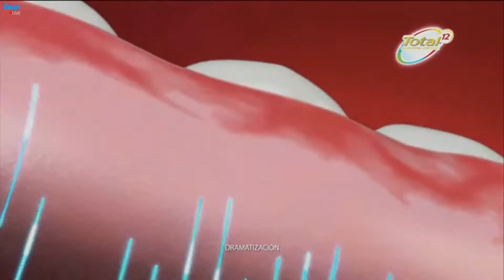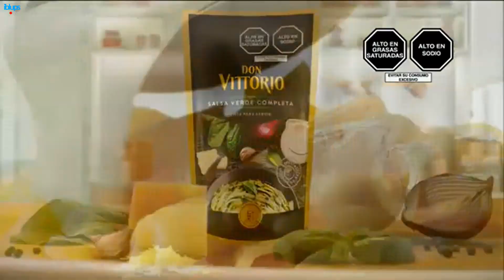Tanda Comercial Panamericana Televisión 📺 (Perú, 17/11/2022 📅) (2/3)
Comerciales:
- Promo "Porque Hoy 📅 es Sábado 📅 con Andrés"
- Metro: Gran Cierrapuertas 🚪 Metro
- Enfagrow Confort
- Entel
- Falabella: Modo Hincha 👕
- KFC 🍗: KFCeína
- Nueva Colgate Total 12 Encías Reforzadas
- Banco 🏦 Falabella: Cuenta Ahorro Clásico
- Jabón 🧼 Bolívar
- Nuevo Savital Multi-Óleos Triple Reparación
- Ensure Advance
- Salsas Completas Don Vittorio
- Metro: Promociones de Marcas

Durante: "¡Dilo 🗣️ Fuerte 💪🏻!".